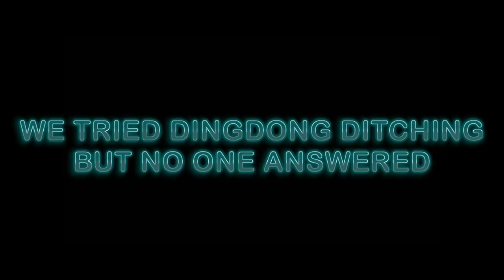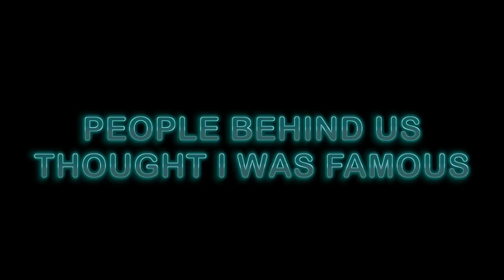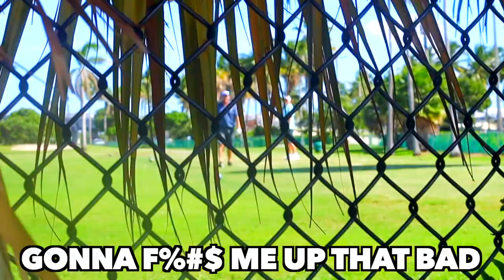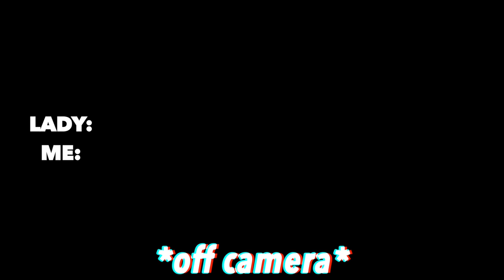Airhorns at Golf Course (KAREN ENCOUNTER!)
bruh these Karens couldn't take a joke